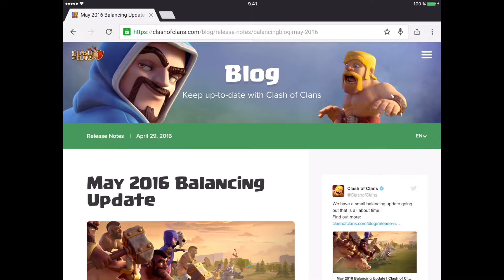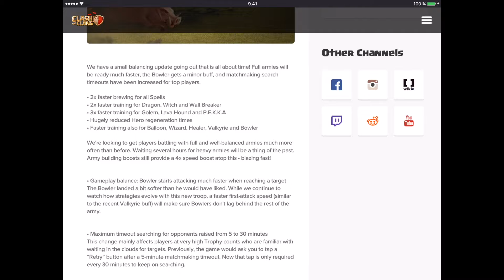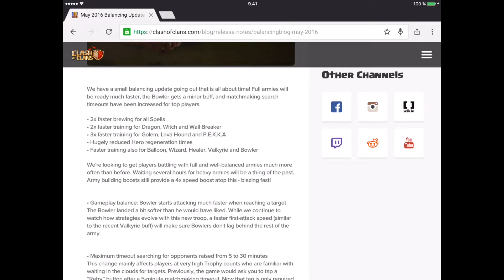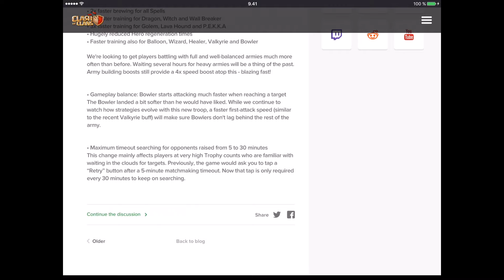Clash with Daniel - Toukokuu 2016 update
Huikea toukokuun uppi. Ja tietty taustalla CW, joka meni omalta osalta päin peetä.
Updaten linkki;

Tietoa että huomenna tulisi;